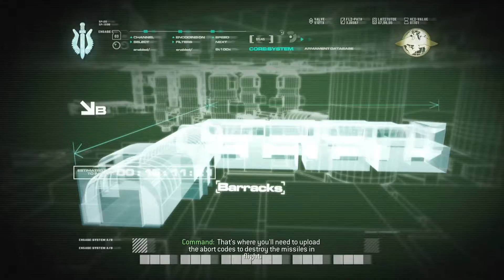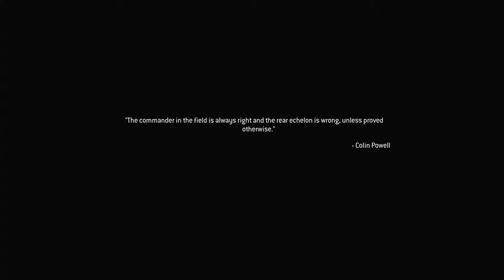Call of Duty 4 Modern Warfare Remastered (PS4 PRO) - Mission 19 - No Fighting in the War Room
Call of Duty 4 Modern Warfare Remastered (PS4 PRO)
Mission 19 - No Fighting in the War Room